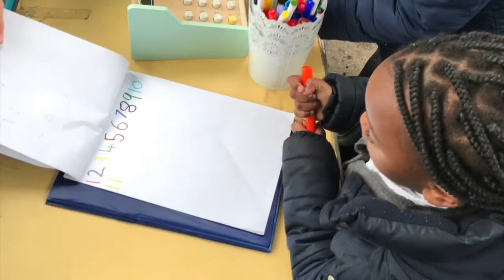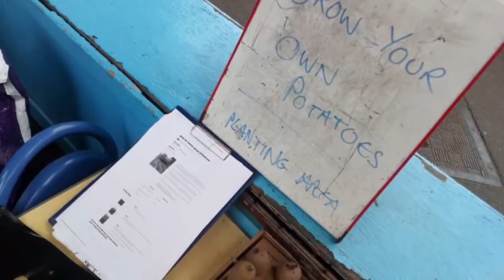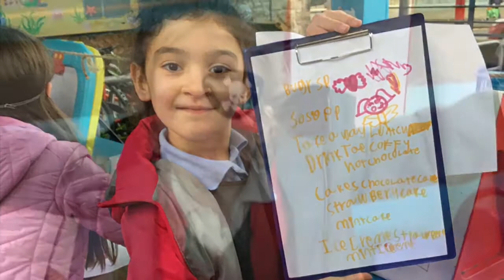Outdoor learning in P1 and P2 at Preston Street